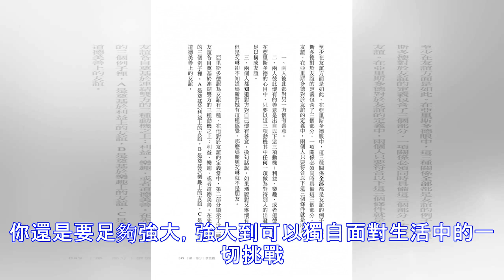聽過很多道理 但都沒有這3句實用